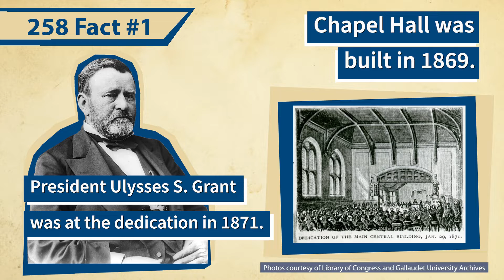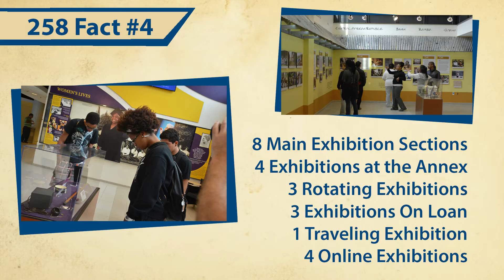Welcome to the National Deaf Life Museum at Gallaudet University!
Information about our hours and services.